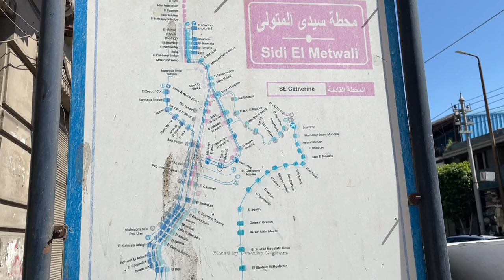Some of the Most Insane Tram Footage: Trams in Alexandria, Egypt 2022 ترام الإسكندرية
In all my travels I have never seen such an interesting system of old trams battling all kinds of vehicles, pedestrians, markets and trash for space. I applaud Alexandria for maintaining its tram network but some improvements are desired.